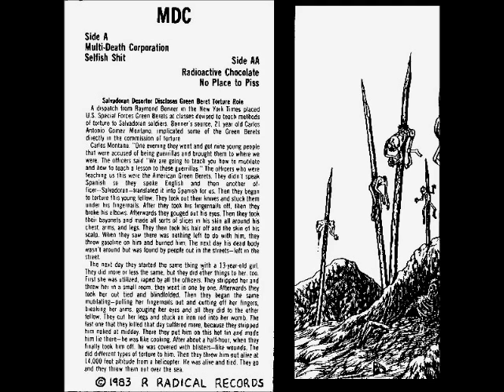MDC - "Multi Death Corporations" (1983)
MDC - "Multi Death Corporations"
(EP, R Radical Records, US, 1983)

Tracklist:
Multi Death Corporations (00:00)
Selfish Shit (01:44)
Radioactive Chocolate (03:42)
No Place To Piss (04:35)